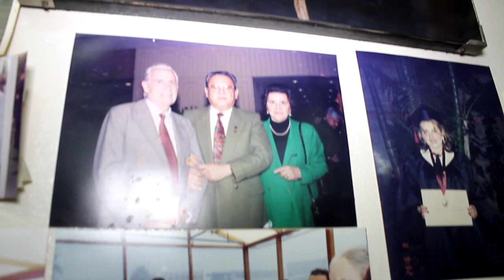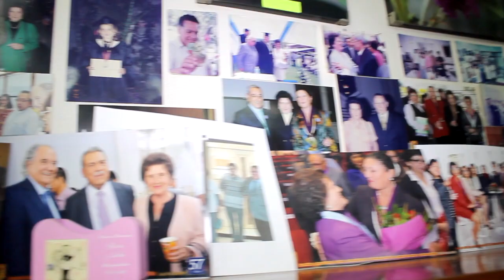Magdalena Pavlich: "La biología es la mejor carrera del mundo"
La past decana nacional, Blgo. Magdalena Pavlich Herrera, recuerda la importancia de esta hermosa carrera.
"Para mí, la biología es la mejor carrera del mundo. Podemos estudiar desde una simple célula hasta el hombre", asegura la Dra. Pavlich.